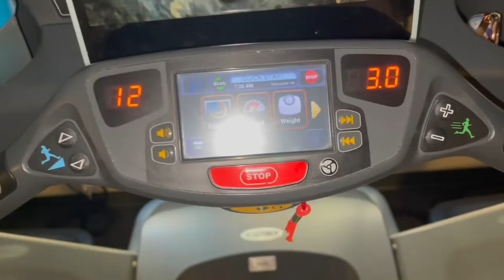I ATTEMPTED PAMELA RIEF'S AB WORKOUT AND LAUREN GIRALDO'S 12 3 30 FOR ONE WEEK | BEFORE & AFTER PICS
I'm trying to slim and get some abs here! I knew this might have been wild when I came up with the idea, but hey, trying is better than not trying at all. Have you tried one of these workouts? Want to give this combo a try?

The K-Drama I was watching is "Alchemy of Souls"! It's available on Netflix & SOOOOOO GOOD!!! I watch with subtitles :)

- FILMING EQUIPMENT -
iPhone 12 Pro Max

Track:   ONEIL, Benlon, Aize - Out Of My Mind